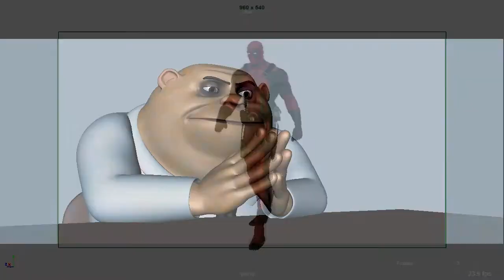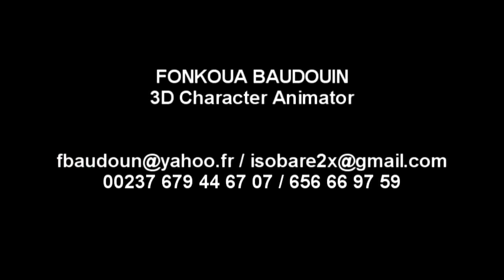Game Demo V004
please watch My Reel